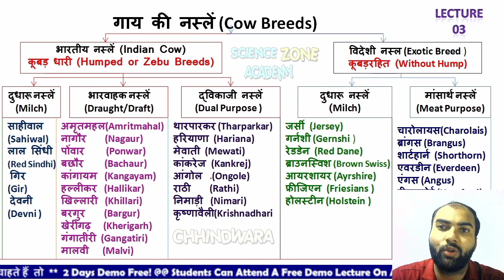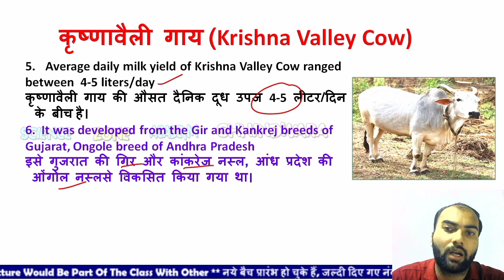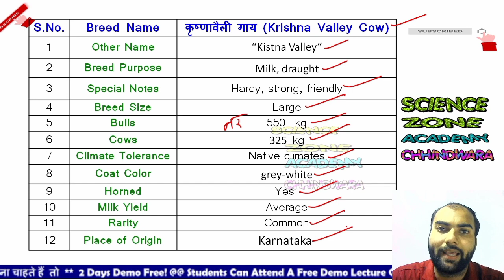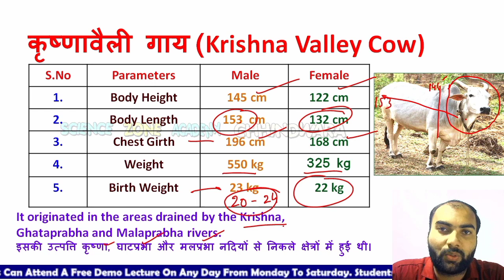Krishna valley Cow कृष्णा वैली नस्ल | MPCG PAT | Madhya Pradesh cow breed | MPPAT TEST SERIES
Hi